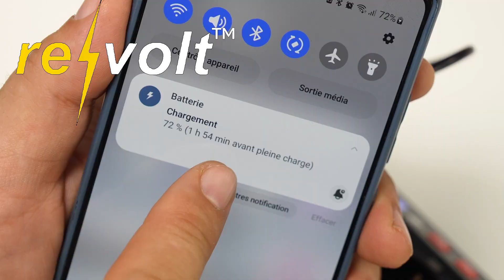Batterie nomade et convertisseur solaire HSG-240 - 88 Wh Revolt [PEARLTV.FR]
Batterie portable et convertisseur solaire 88 Wh

Restez autonome même en l'absence de réseau électrique avec la batterie mobile et convertisseur solaire HSG-240 de Revolt. Ce dispositif haute performance fournit suffisamment d'énergie pour vos activités en extérieur. Sa polyvalence vous permet de charger jusqu'à 4 appareils USB simultanément et de brancher des équipements 12 V via un adaptateur allume-cigare, idéal pour alimenter une glacière. La prise 230 V est conçue pour alimenter des appareils comme des ordinateurs portables.

Avec la technologie Quick Charge, les appareils compatibles se rechargent jusqu'à 4 fois plus rapidement qu'avec un chargeur standard. Le convertisseur ajuste automatiquement l'intensité en fonction de l'appareil connecté, assurant ainsi un chargement optimal. Le port USB-C avec Power Delivery permet de recharger des appareils modernes comme les MacBook.

Pour les besoins d'éclairage, les LED intégrées offrent une lumière puissante activable par simple pression, avec une fonction clignotante pour signaler une urgence.

Caractéristiques principales :
Modèle : Batterie portable et convertisseur solaire HSG-240 de Revolt.
Utilisation : Permet d'utiliser des appareils 12 V, 230 V, et USB lors de déplacements.
Applications idéales : Camping, jardinage, et autres activités en extérieur.
Sortie 230 V : Pour petits appareils, capacité continue de 80 W (jusqu'à 120 W en pointe).
Sortie DC 12V -16,8V : Pour appareils tels que glacières, avec jusqu'à 10 A (max. 120 W).
Chargement solaire : Entrée de 15-24 V DC / 1,2 A (jusqu'à 28 W).
Ports USB : 2 ports classiques (5 V / 2,4 A chacun, total 24 W), 2 ports Quick Charge 3.0 pour une charge jusqu'à 4 fois plus rapide.
USB-C Power Delivery 2.0 : Charge rapide pour appareils récents (5 V à 12 V, jusqu'à 18 W).
Éclairage LED : Avant (90 et 120 lm) et latéral (120 lm) avec fonction clignotante.
Interface : 4 boutons pour la lumière, le fonctionnement, et la prise 230 V.
Indicateur de batterie : 4 LED pour afficher l'état de charge.
Durabilité : Batterie conçue pour plus de 1000 cycles de chargement.
Sécurité : Protection contre le court-circuit, la surchauffe, et la surcharge.
Design : Noir et rouge, dimensions de 14,5 x 7,7 x 10,5 cm, et poids de 1,2 kg.
Batterie : Lithium-ion intégrée 24000 mAh (88,8 Wh), avec plusieurs options de charge (230 V, 12 V, panneau solaire).
Le produit est livré avec un adaptateur secteur 230 V, un adaptateur 12 V, et un manuel d’utilisation en français.